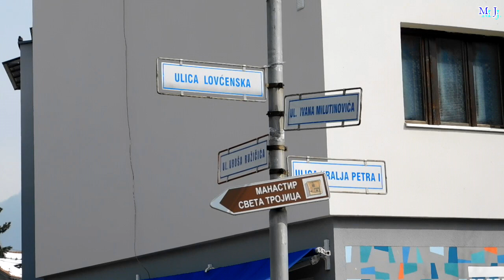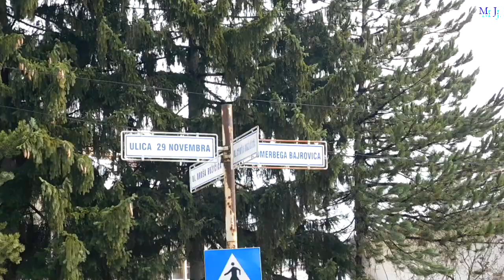Ulica Uroša Ružičića Pljevlja, 2. 03 2023.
Šetnja ulicom Uroša Ružičića u Pljevljima, 2.marta 2023.godine oko 11 sati. Foto kamera: Milenko Jelić.

Od raskrsnice ulica Kralja Petra, Lovćenske i Ivana Milutinovića do Milet bašte i ulica "1.decembra", Njegoševe i Dušana Obradovića.